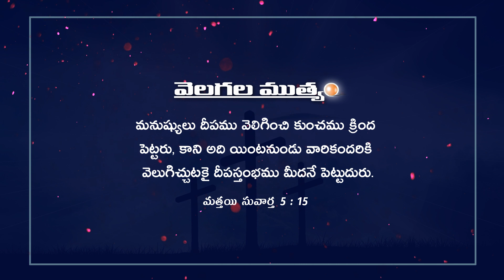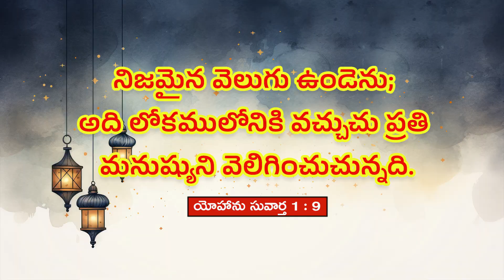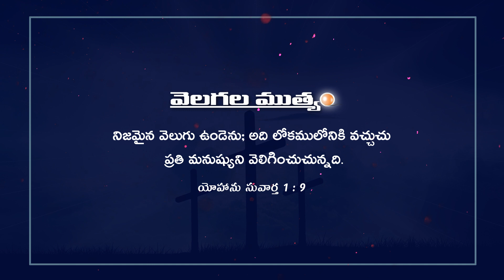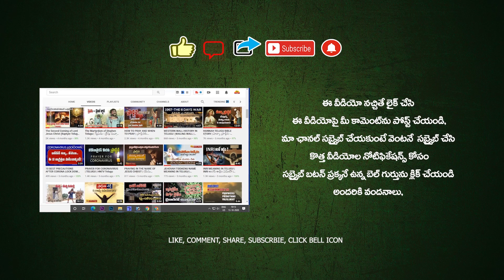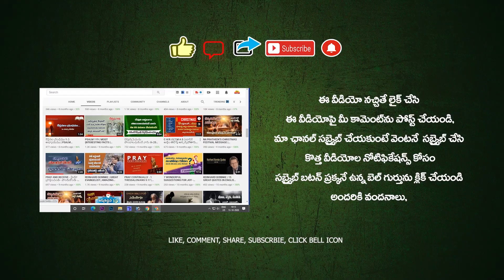ఈరోజు దేవుని వాగ్దానం 01.03.2024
👆🏻 (ఈ గ్రూపులో ఆన్లైన్ లో తక్కువ ధరకు దొరికే వస్తువుల వివరాలు ఎప్పటికప్పుడు తెలియజేస్తూ ఉంటాము, మంచి ఆఫర్స్ లో  కొనాలనుకునేవారికి ఈ గ్రూపు చాలా  ఉపయోగకరంగా ఉంటుంది, లింకుని క్లిక్ చేసి గ్రూపులో జాయిన్ అవ్వండి, మీ మిత్రులకు కూడా షేర్ చెయ్యండి, ఇతర గ్రూపుల్లో ఈ లింకుని షేర్ చేయగలరు.)

TODAY'S PROMISE 😇🙏🔥

ఈరోజు దేవుని వాగ్దానం ఉదయకాల ప్రార్ధన యేసుతో స్నేహం ఈ దినం దేవుని వాగ్దానం అనుదిన ధ్యానం వేకువ మన్నా